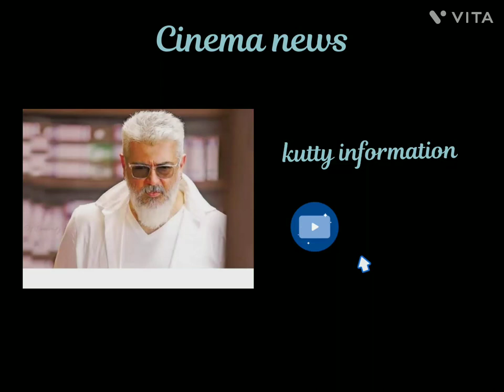Cinema News🎥🎥kutty information cinemanews cinema thunivu Support pannunga friends